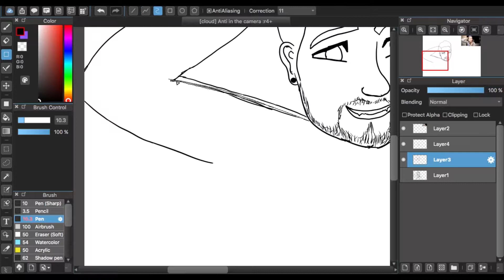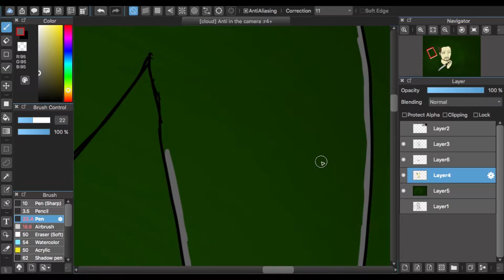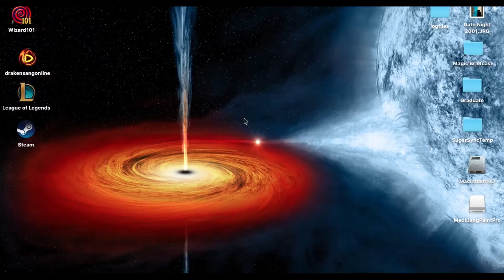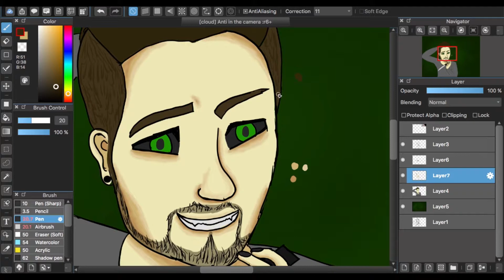Speedpaint|Antisepticeye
Tools:
Medibang Paint